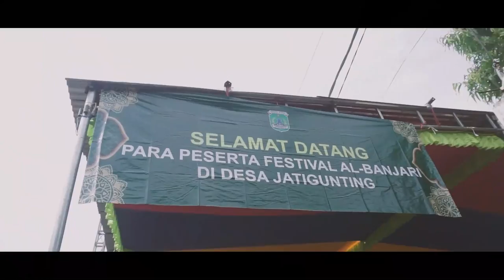Harmoni - FESBAN SELAMETAN DESA JATIGUNTING - WONOREJO - PASURUAN 2021